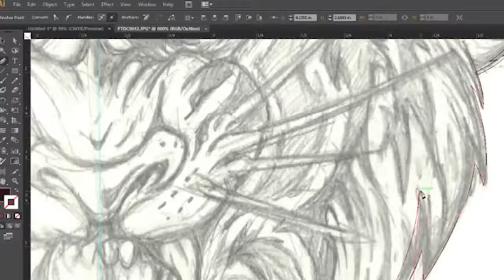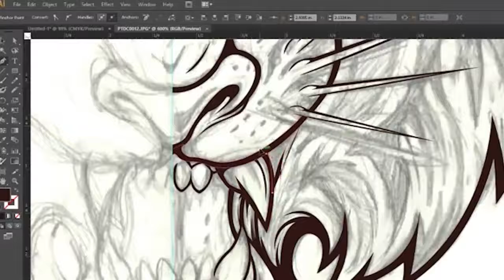Pencil to Vector [Speed Art]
I was the subject for project where I display my process in creating vector art.
Jacque Flanagan and Kaitlin Brothers used me as their subject documentary class.